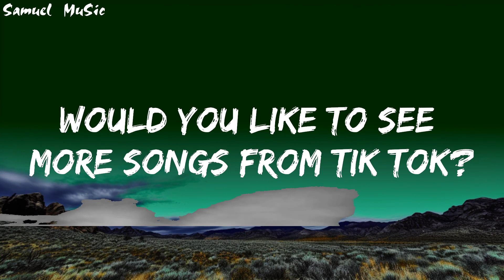Jawsh 685 - Laxed (SIREN BEAT) | The World Of Music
🎤 Lyrics: Jawsh 685 - Laxed (SIREN BEAT)

Nope